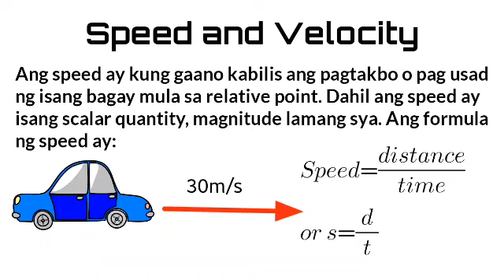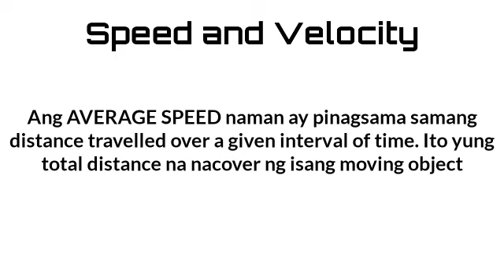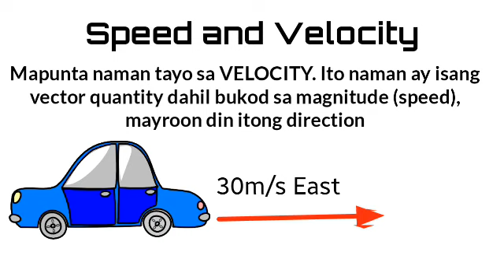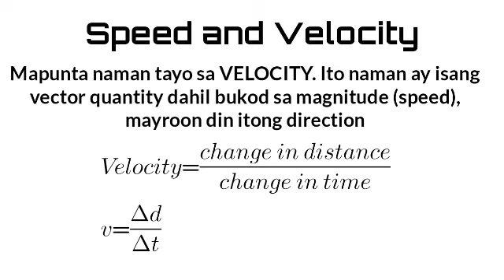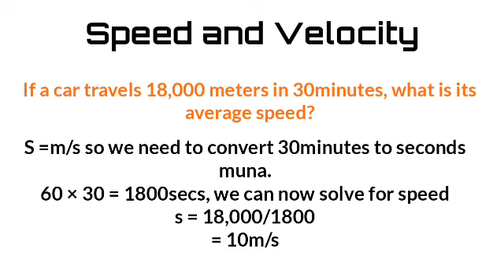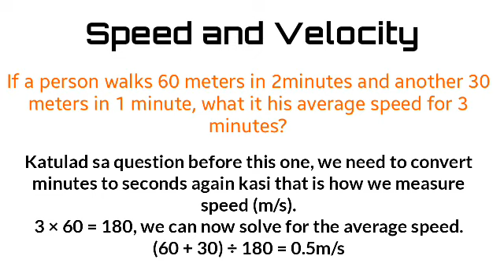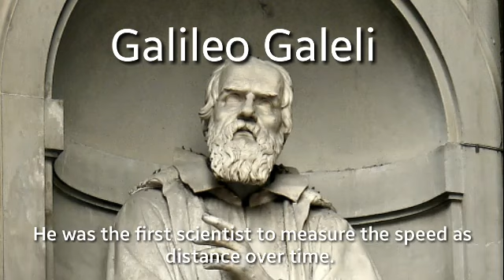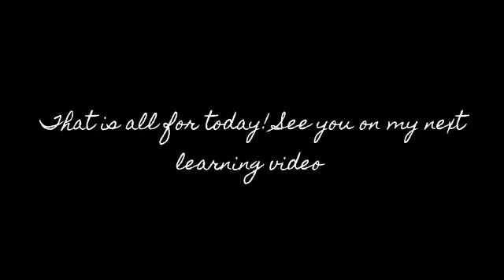Motion in One Dimension | Speed and Velocity | Anna Comeros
This is another descriptor for motion in one dimension. Speed and velocity were differentiated and some interesting facts were added